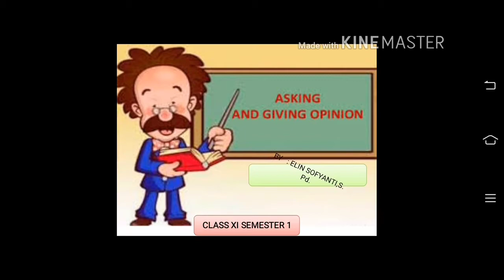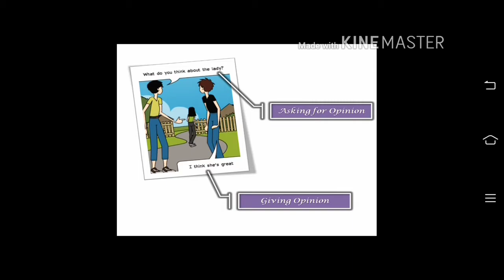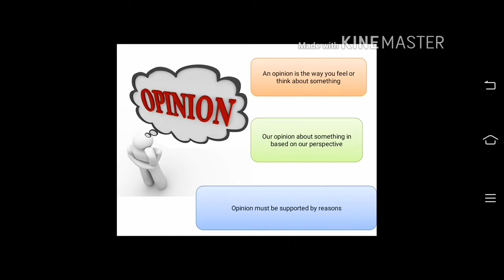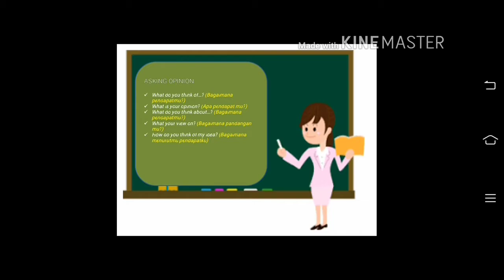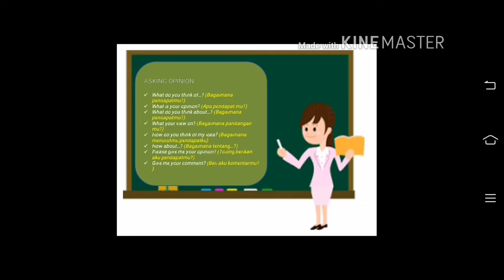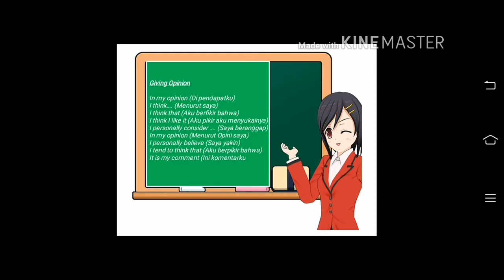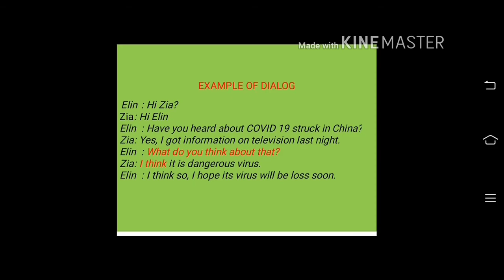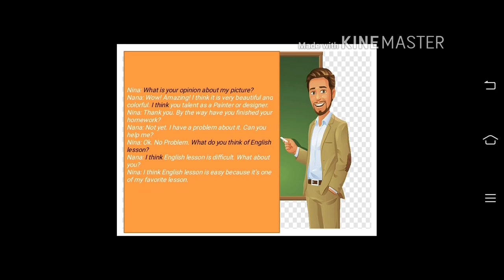Conversation Asking and giving opinion in english II kelas XI semester 1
percakapan meminta dan memberi pendapat dalam bahasa Inggris
materi belajar bahasa Inggris